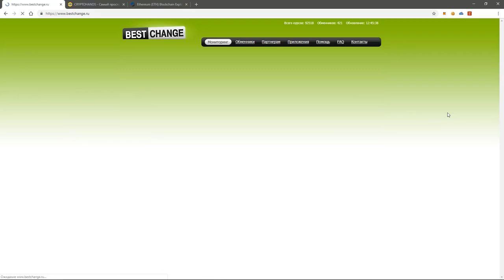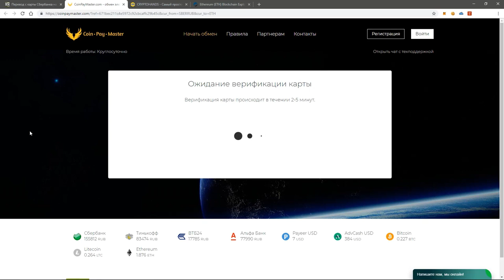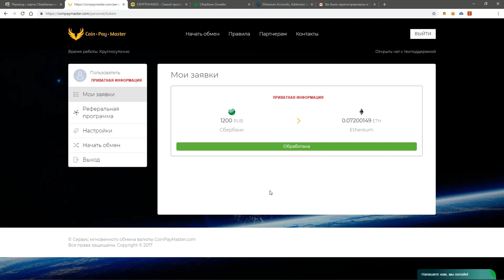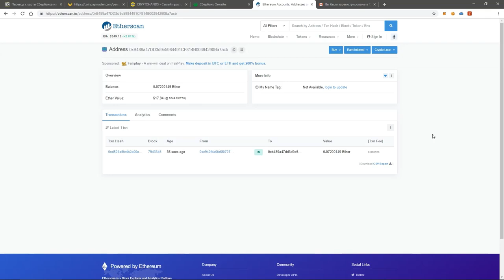Как купить Ethereum ETH используя сервис Bestchange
В этом видео вы узнаете как легко воспользоваться сервисом BestChange чтобы купить криптовалюту Ethereum (ETH). Сервис Bestchange позволяет отсортировать самые выгодные предложения от обменников и покупать криптовалюты c обычных банковских карт, Qiwi-кошельков, Яндекс.Деньгами и ещё множеством других способов.